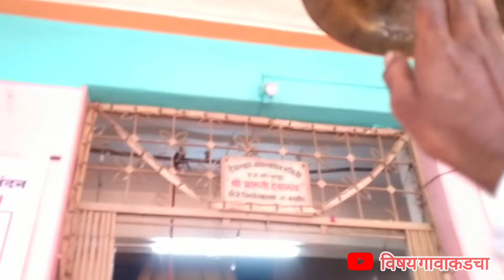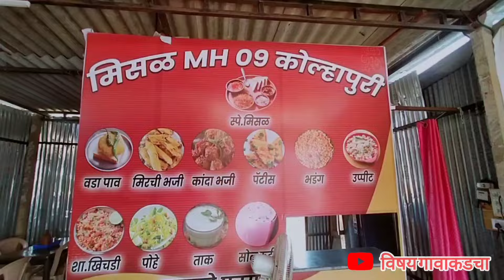थंडगार ताक मिसळ MH 09कोल्हापूर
मसाले ताक
थंड ताक